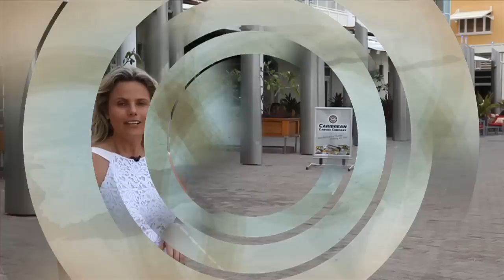Ilhas Cayman - Mergulho, Camana Bay e restaurante Ortanique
Conheça as Ilhas Cayman, eleitas pelos leitores do Trip Advisor como o "Melhor Destino no Caribe". Nesta série de 06 vídeos você poderá conhecer mais sobre este arquipélago britânico que fica apenas 1h de voo de Miami. Neste capítulo saiba mais sobre os mergulhos, Camana Bay e o restaurante Ortanique.